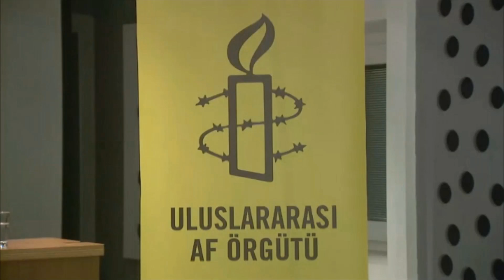Nombre record de personnes déplacées depuis la 2e guerre mondiale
C'est un bilan accablant que dresse cette année encore Amnesty International. L'ONG a rendu public son rapport sur 2014 ce mercredi. Selon l'association, pour la première fois depuis la seconde guerre mondiale, le monde compte plus de 50 millions de personnes déplacées. Parmi ces réfugiés, quelque 4 millions de Syriens ont été chassés de leur pays par une guerre qui a fait plus de 200 000 morts. Amnesty International ne se prive pas pour épingler l'Union européenne : malgré l'urgence humanitaire, seuls 150 000 Syriens ont pu s'installer à l'intérieur de ses frontières.

Ruhat Aksener, Amnesty International
Les pays européens ferment leurs frontières aux réfugiés syriens de sorte qu'ils sont confrontés à une crise humanitaire très importante. Ils en meurent dans les faits. Les pays européens doivent leur ouvrir leurs frontières tout autant que les pays voisins de la Syrie. Sinon ces personnes resteront en dehors de toute protection et continueront à mourir.

La France n'est pas épargnée par le rapport. Selon Amnesty International, si le pays est ouvert à l'accueil des déplacés dans les paroles, dans les actes, c'est une autre histoire. L'ONG dénonce notamment les difficultés dans les procédures administratives de demande d'asile mais aussi les expulsions de réfugiés.